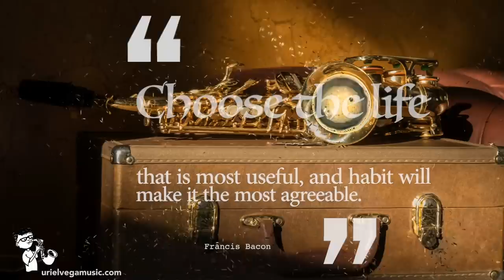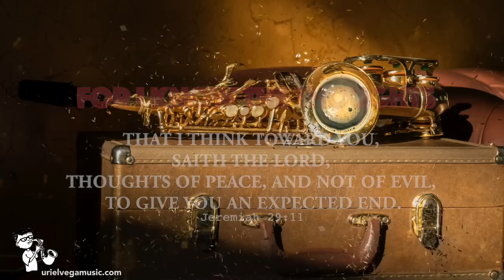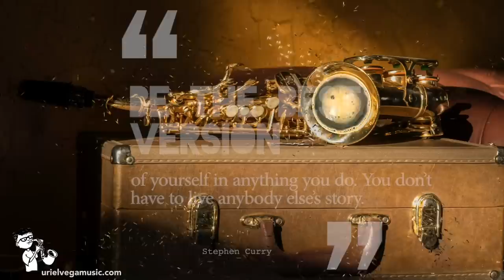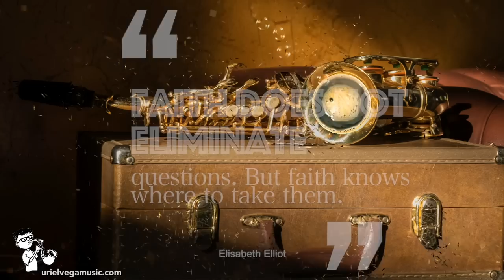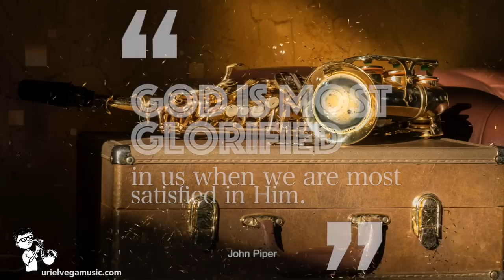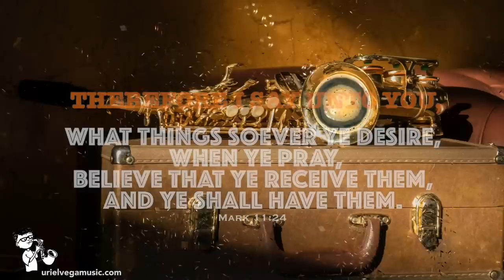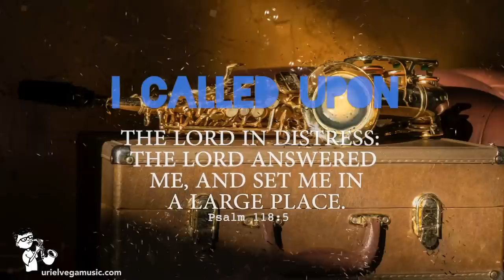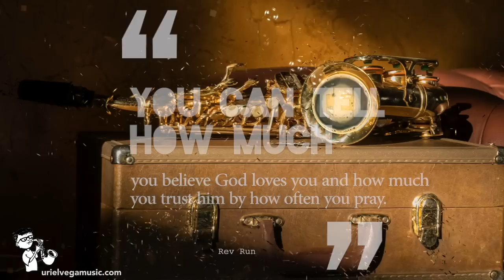SAXOPHONE WORSHIP SONGS | Alone With God | Calming Instrumental | Healing Music